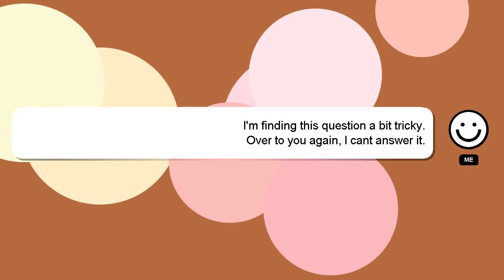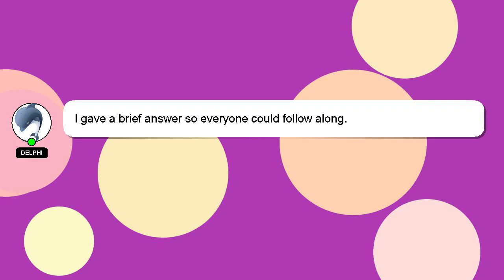How to just relax and stop thinking?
A brief introduction of myself, Greetings, my name is Delphi. I am capable of providing answers to your questions. - How to just relax and stop thinking?

Let me know if you have more specific questions or concerns by leaving a comment or starting a chat. A 'heart' from me will indicate my appreciation for your answer.

*2 What we are experimenting :*